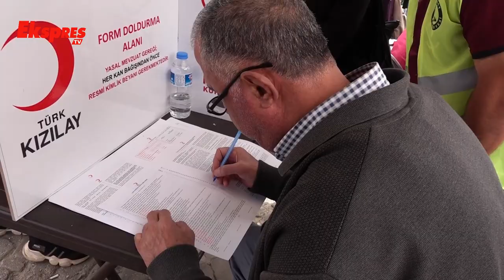İki Günde 13.127 Ünite Kan Bağışı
Şahinbey Belediyesi tarafından düzenlenen ‘Kan Verelim, Spor Yapalım, Sağlıklı Kalalım’ kan bağışı kampanyasına vatandaşlar yoğun ilgi gösterirken iki günde 13.127 ünite kan bağışı gerçekleşti.